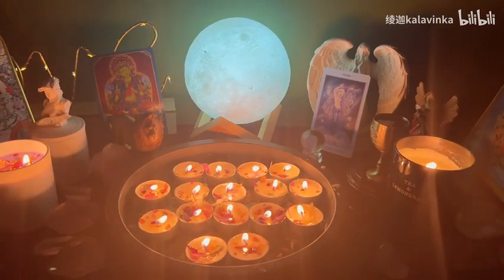【新月仪式】最美的I see the light~大家都会实现心愿的！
之前做的名为【乐佩】的心愿成真蜡烛用上了，没卖啊！就是做着自己做仪式用的~呜呜，真的被乐佩感动了，每次用这个蜡烛的时候，还有每次听这首歌的时候，每次看长发公主的时候，都心中充满了力量！
乐佩是我最喜欢的迪士尼的公主，别人去拯救世界，只有她勇往直前拯救那个最需要帮助的自己！
所以大家也要勇往直前呀！！

审核大大我就是因为这首歌实在太好听了又很适合许愿所以发上来了~所以请让我通过吧~谢谢啦！祝你家庭幸福，身体健康，事业顺利，爱情甜蜜~